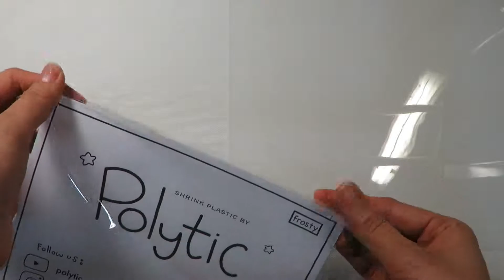BUAT PIN SENDIRI DI RUMAH!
Pengen ga sih gambar dan kreasi kamu bisa dijadiin sesuatu yang lebih special kayak pin, gantungan kunci dan lainnya?

Nih solusinya! POLYTIC.

Yup. shrink plastic atau plastik ajaib yang multifungsi!
Yuk wujudin kreativitasmu dengan POLYTIC!